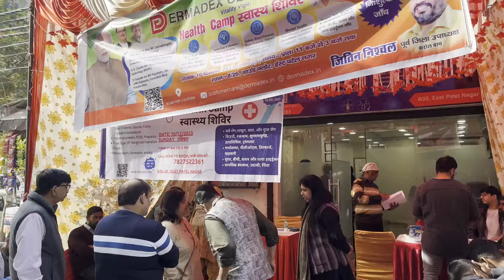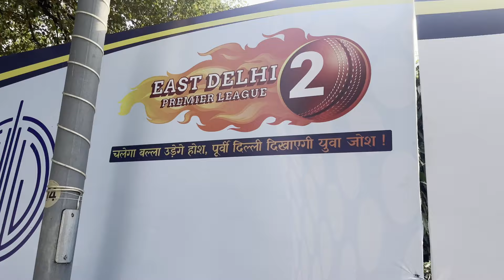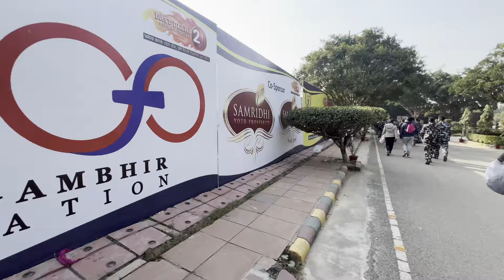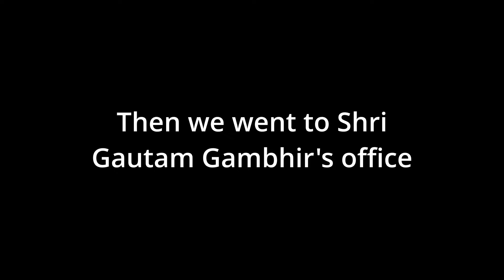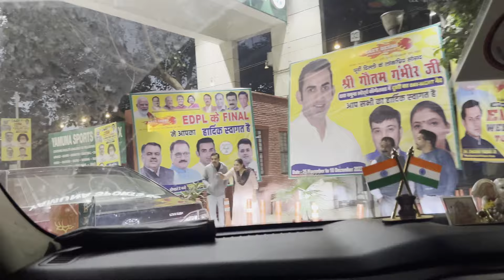EDPL Final: My Memorable Meeting with Shri Gautam Gambhir | Travel Moto Mania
Mani Aneja
प्रवक्ता - भारतीय जनता पार्टी, जिला करोल बाग पूर्व उपाध्यक्ष , भाजपा युवा मोर्चा। 🪷
Member : Gautam Gambhir Foundation